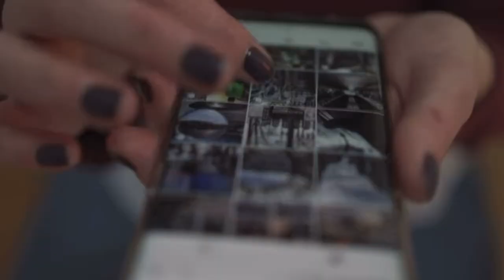Finding Real Love in 2024 | Finding VS Feeling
Extra Resources For You! ❤️